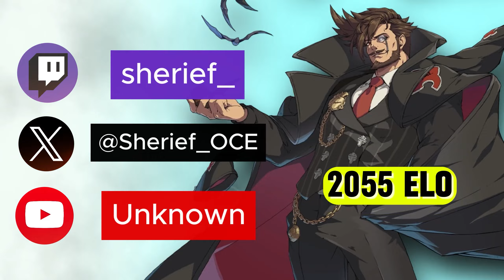GGST ▰ POTEMKIN_INSTALL (#10 Potemkin) Vs Sherief (#13 Slayer) | High Level Replay 🔥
Potemkin Vs Slayer Matchup

(You suggest your high level set I record)

00:00 Match 1
01:30 Match 2
03:46 Match 3
05:08 Match 4
06:38 Match 5

High Level Gameplay GGST / Guilty Gear Strive | GG Strive Replay